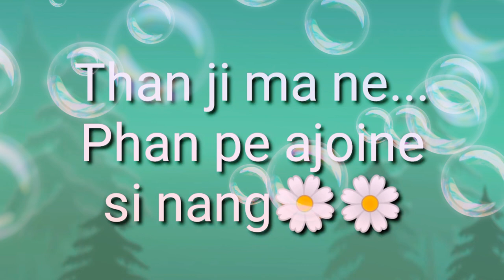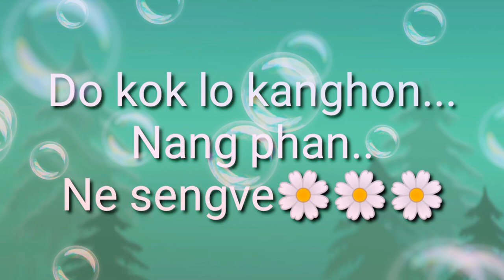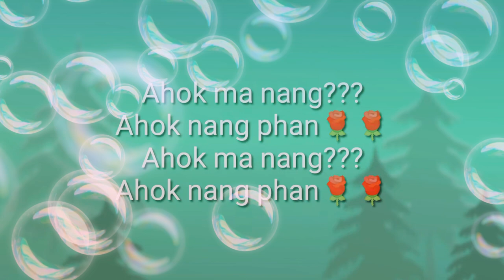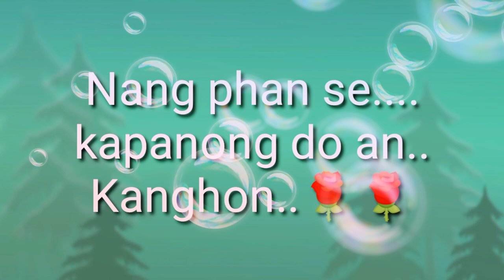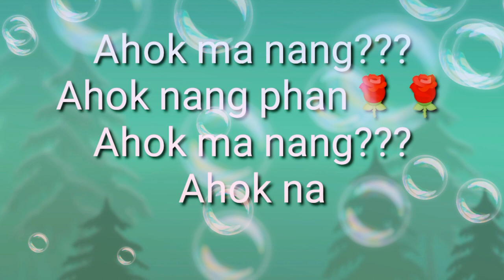Karbi song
Ahok ma nang(layris)